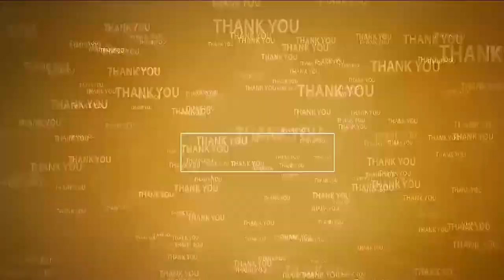అర్హ‌త క‌లిగిన ప్ర‌తీ ఒక్క‌రికి పెన్ష‌న్‌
- టీపీగూడూరులో పెన్ష‌న్లు పంపిణీ చేసిన సోమిరెడ్డి